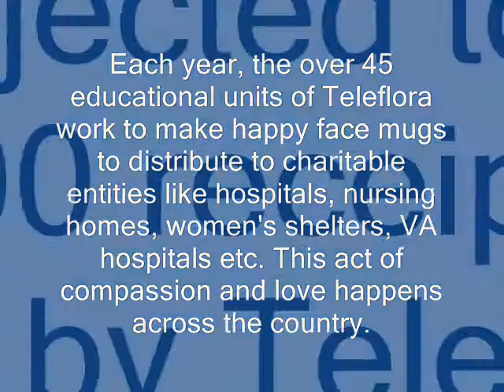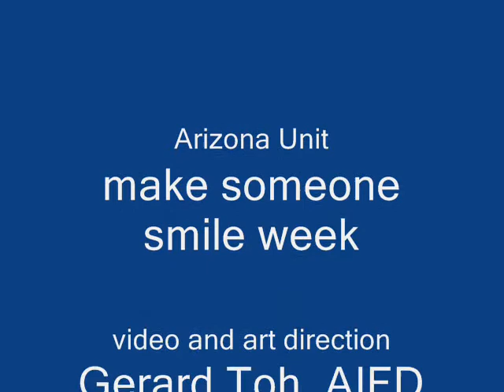teleflora smiles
teleflora arizona unit make someone smile week project